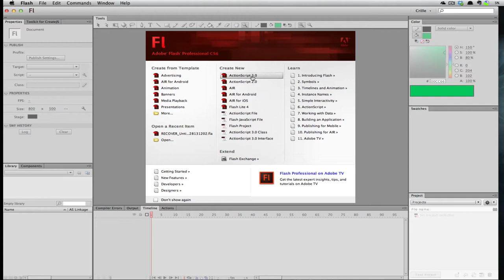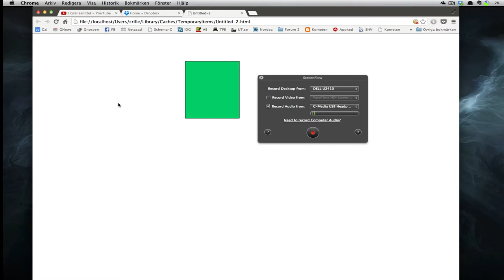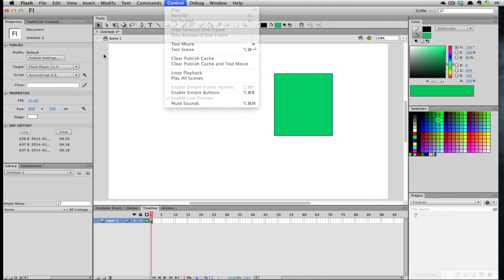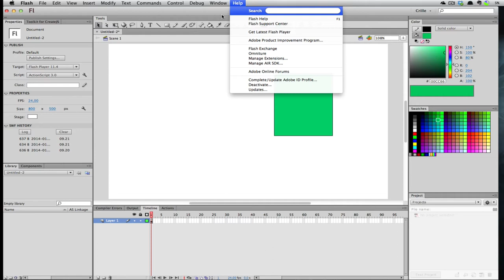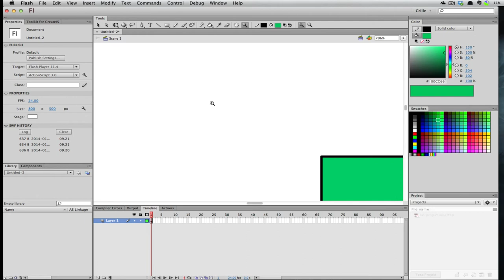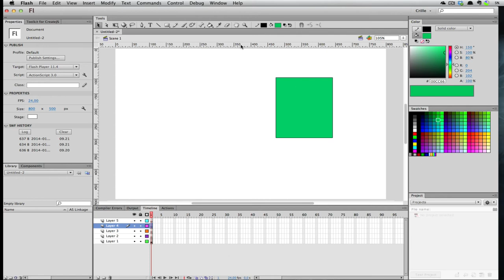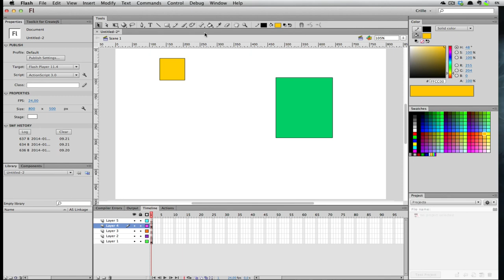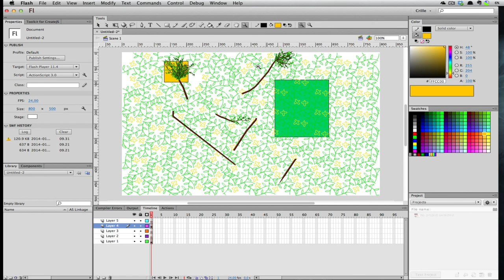VAN100 M1: 2 Guides och Zoom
I den här filmen tittar vi på hur man använder Guides och lite mer om Zoom-verktyget.